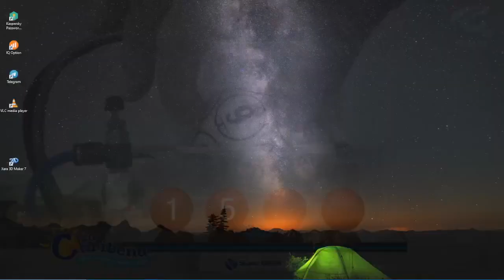CARIBEÑA DÍA Resultado del SÁBADO 23 DE JULIO de 2022 ✅🥇🔥💰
Hola buenas tardes, te presentamos los resultados de las loterías y chances en Colombia, vamos con el Resultados del Chance Caribeña día del SÁBADO 23 DE JULIO de 2022.